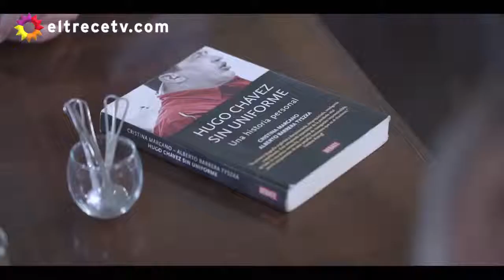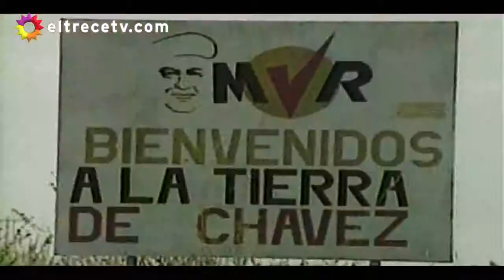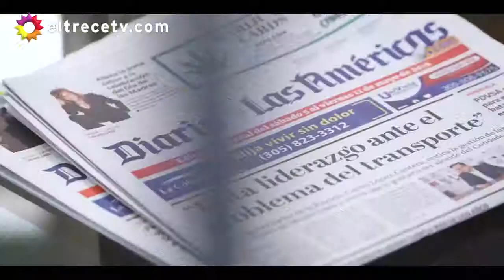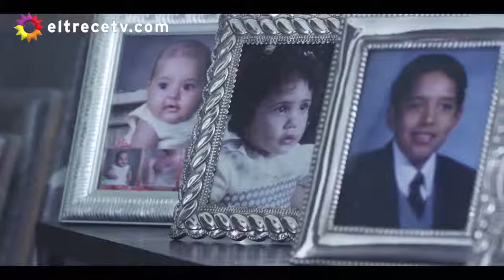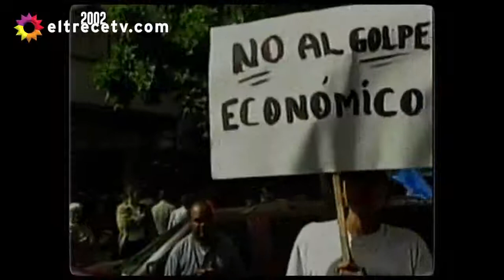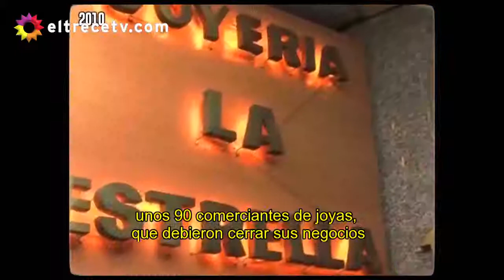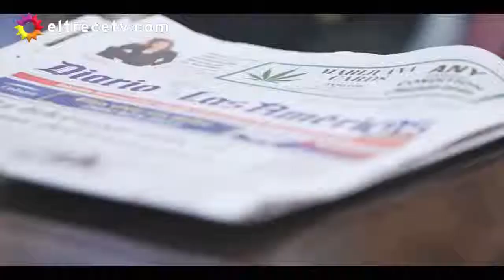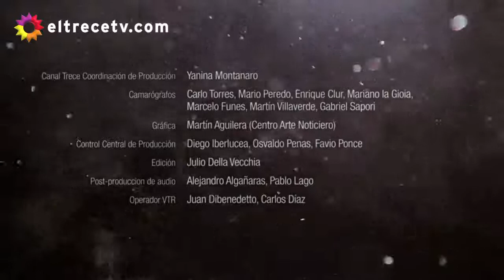Malditos Último programa Especial Hugo Chávez 12 09 18